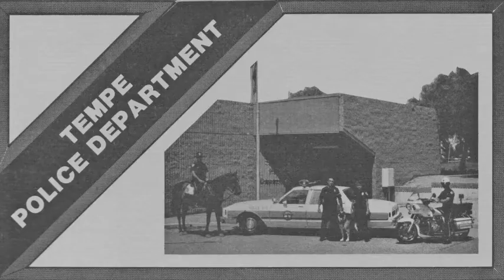Tempe Mounted Unit 40th Anniversary